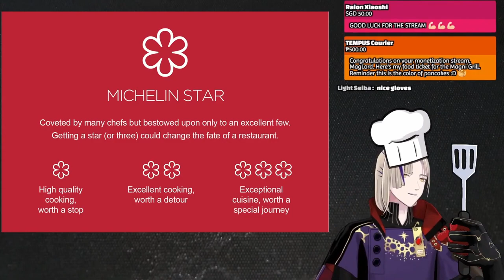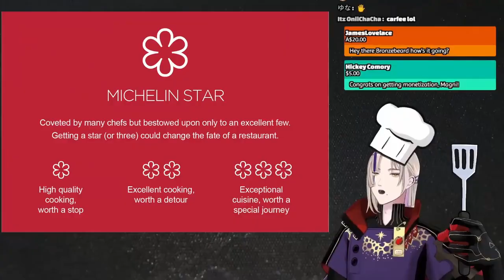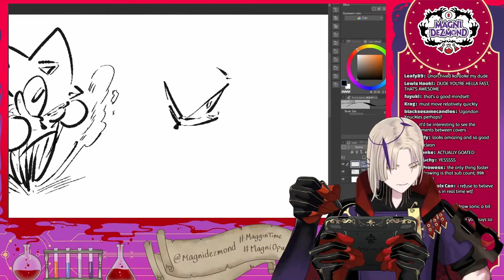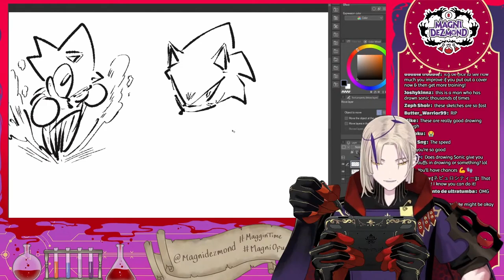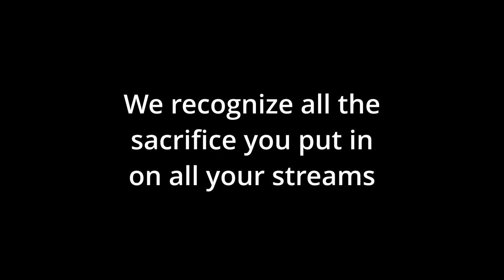Happy Birthday Magni! [Highlights Compilation]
A little something for the MAGLORD

Happy Birthday @MagniDezmond

Thumbnail Art: @KisGRB

Shoutout to @kaitoclips for helping me find some specific key timestamp for clips to make this work
Absolute chad!

And thanks to the good people in the TEMPUS Guild Hall that helped me with the thumbnail

Judge Judy Theme Instrumental
Rance 01： The Quest for Hikari - Royal Chaser
Sonic The Hedgehog - Green Hill Zone (Rukasu Remix)
Super Mario Galaxy 2 Soundtrack - Slider
Marvel Theme
Notize - Renegade
Yehezkel Raz - Four on Five

HOLOLIVE ENGLISH TEMPUS